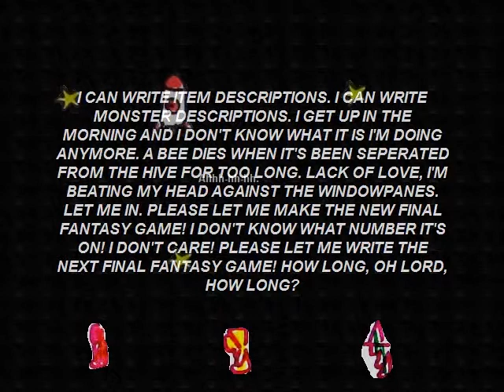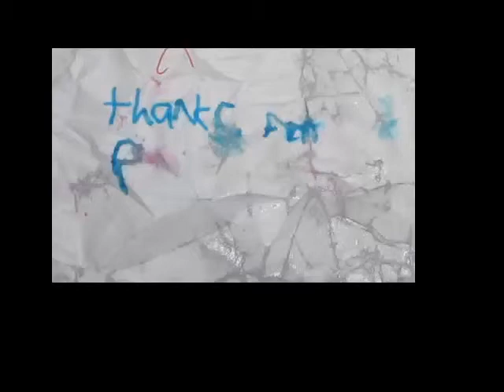Separated from the hive, 50 SHORT GAMES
You want games, Steve's got em!

Head on down to Steve's Good Times Good Games Sales Games Games Emporium!!!